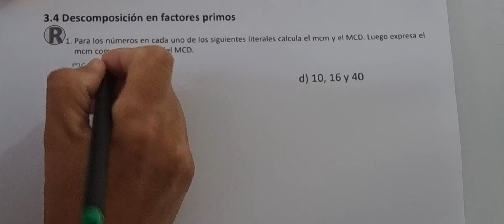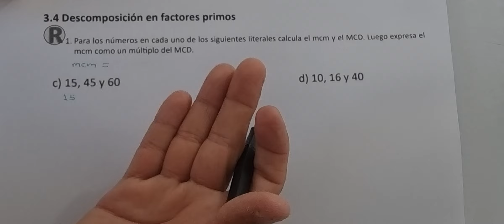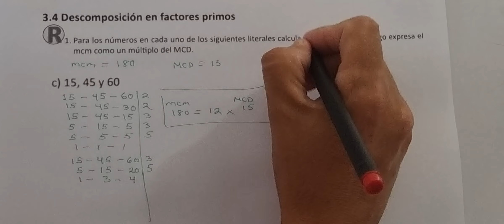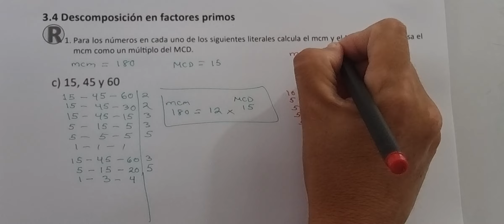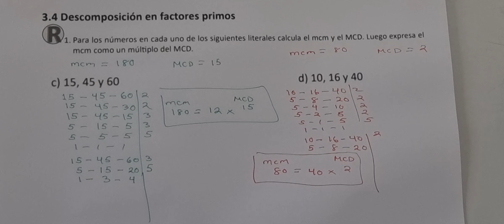3.4 Descomposición en factores primos (Cuaderno de ejercicio Recuerda numeral 1 literal c y d )